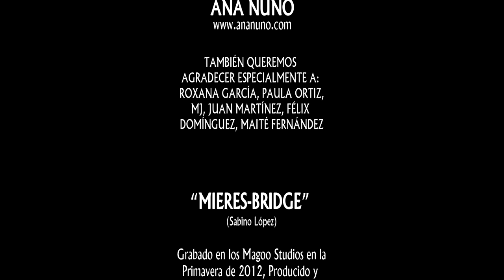Stanley Road - Mieres Bridge (Videoclip)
Perteneciente al single 7" Mieres Bridge publicado por la banda Stanley Road en 2012.

Vídeo realizado por Raúl G. y Diego S.